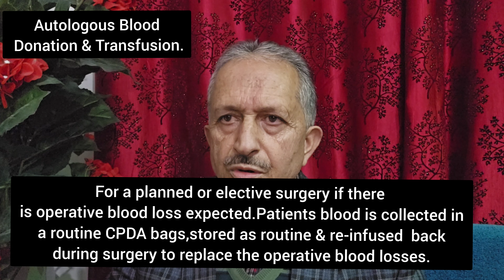Autologous Blood Transfusion